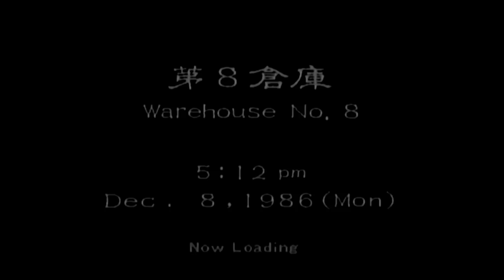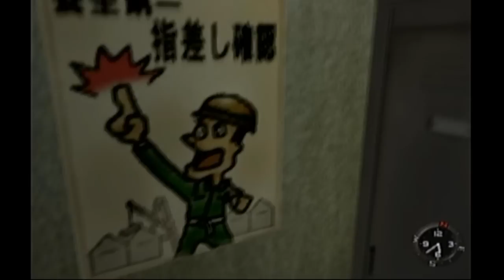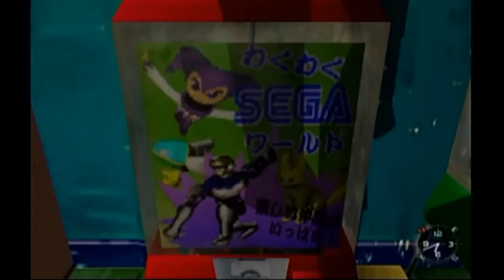What The Forklift? | Shenmue Part 12 - TFS Gaming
Nick, Grant, and Kirran (TFS Gaming) are here to lift you the fork up as TFS plays Shenmue!